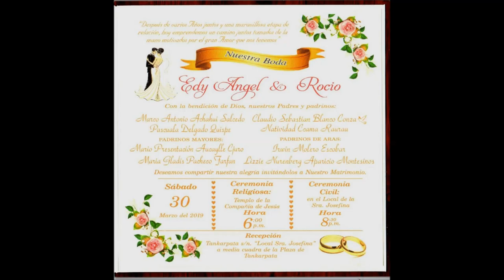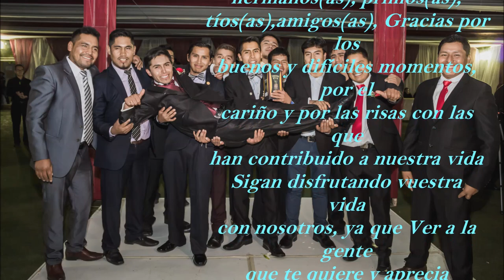Recuerdo Boda Edy Angel & Rocio